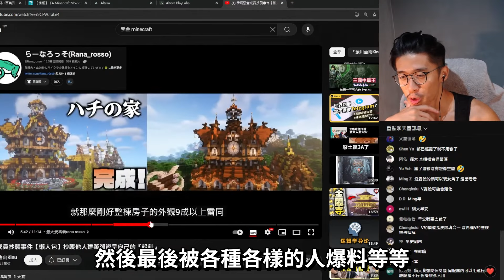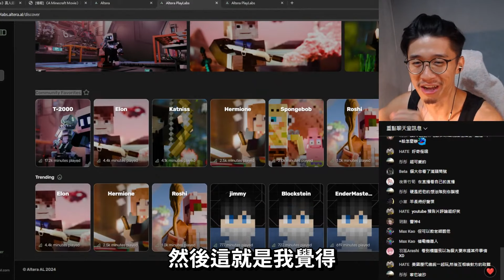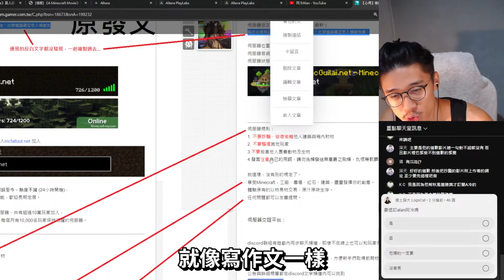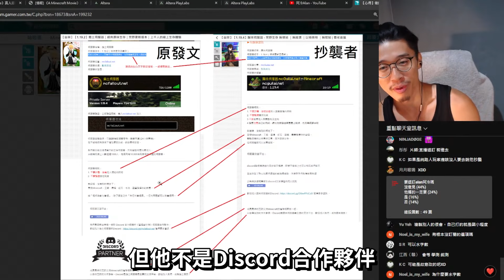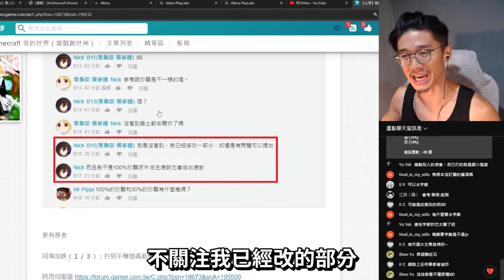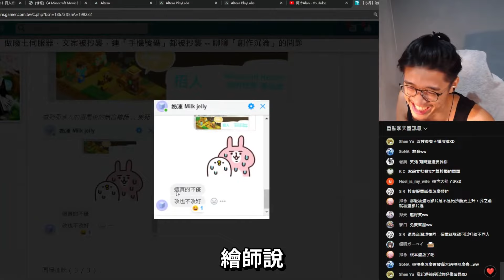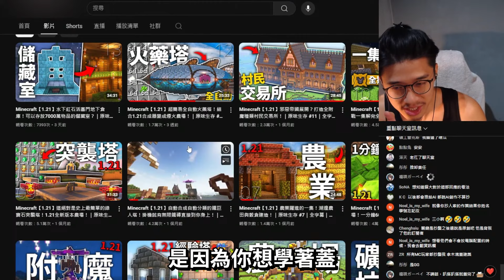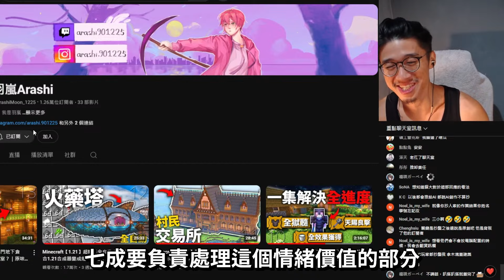我也遇過吵很兇的【抄襲事件】但Minecraft中的抄襲，從來都是無解......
連我公司電話都抄襲的狠角色⋯💀